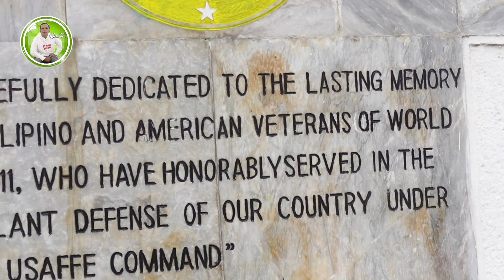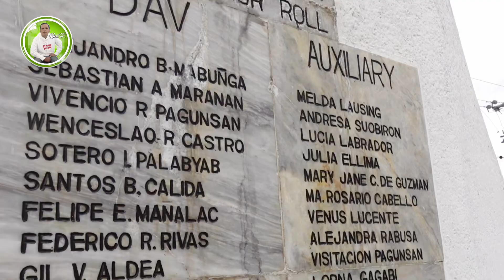Update Tayo sa may Roxas Avenue at Rotonda Tiongco Pinapaganda